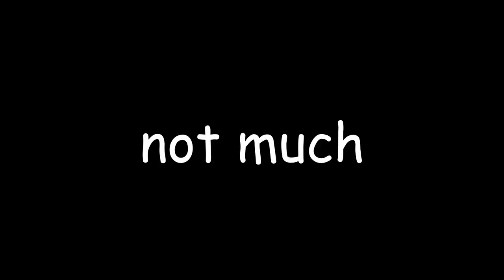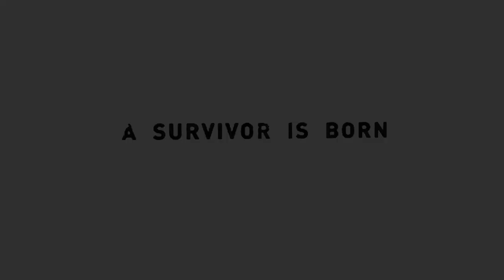Breaking The Curse || Tomb Raider Ep 8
Lara must find a way to get to the top of the island and stop the ritual before it finishes.